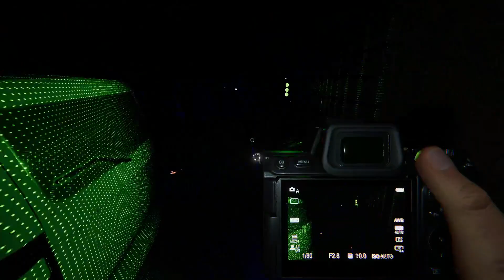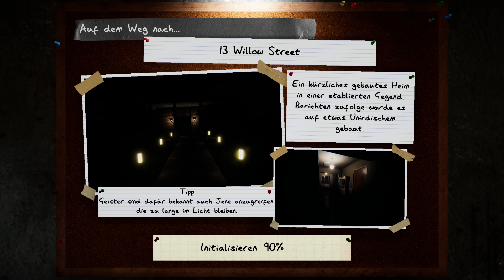#428 🔴 Phasmo mit die und die andere... (18+)